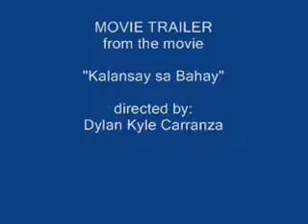Our Commercial Video..... SMAN.... 7-SLR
Project namin sa school. Hope u like it. =D